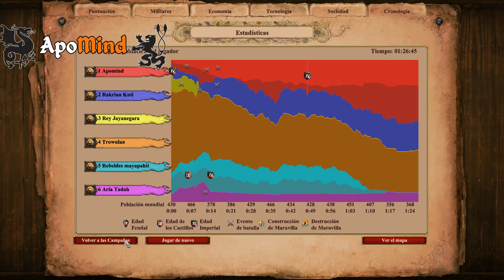2. Lealtad incondicional [DIFÍCIL] Gayamada - Age of Empires II: Definitive Edition [AoE2DE]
2. Unconditonal Loyalty [HARD] Gajah Mada - Age of Empires II: Definitive Edition [AoE2DE]
No Royal Hair Touched
Reach the King before 10 minutes have elapsed in the second Gajah Mada mission "Unconditional Loyalty".